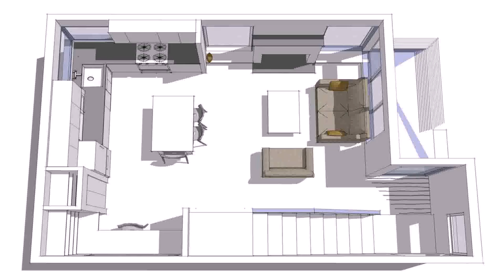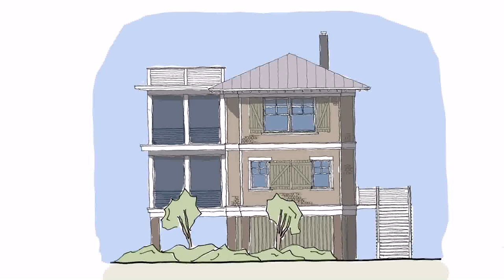Small Cottage House Plans With Pictures - Gif Maker DaddyGif.com (see description)